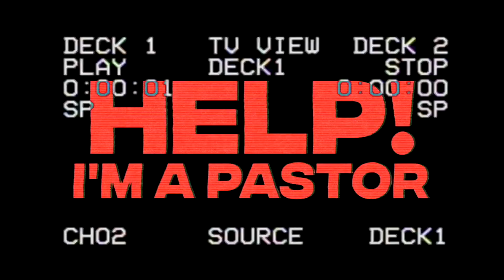If God is Your 1st Priority, What is your 2nd | Episode 19